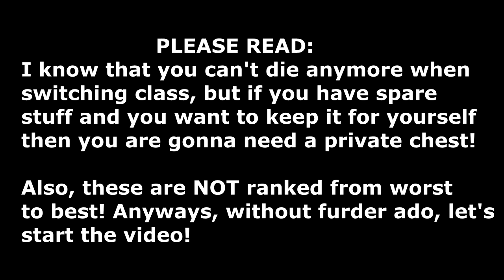Minecraft Annihilation - 10 Areas to Hide your Chest!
Hello there! I'm Bruceja (A.K.A Bruce) and i make different kind of video's on YouTube, these can be gaming video's, but can also be tutorials, and lego video's! Thank you for reading and enjoy the video's :D

NOTE:
Any of the Music used in my video's is NOT owned by me!